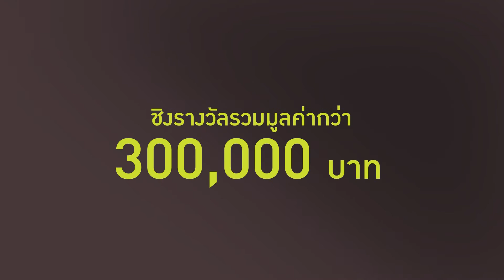ไทยคม จัดประกวด “ภาพยนตร์สั้น Beautiful THAILAND ความคมชัดสูงระดับ 4K-UHD”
“ไทยคม” จับมือ “พานาโซนิค” และ “กันตนา” จัดประกวด
“ภาพยนตร์สั้น Beautiful THAILAND ความคมชัดสูงระดับ 4K-UHD”
ครั้งแรกในประเทศไทย

โครงการประกวดภาพยนตร์สั้น “Beautiful THAILAND” ความคมชัดสูงระดับ 4K-UHD ในระดับอุดมศึกษาครั้งแรกในประเทศไทย ชิงเงินรางวัลรวมมูลค่ากว่า 3 แสนบาท สร้างจุดเริ่มต้นการใช้เทคโนโลยี 4K-UHD พร้อมเปิดโอกาสให้เยาวชนไทยได้สัมผัสการถ่ายทำภาพยนตร์ความคมชัดสูง เพื่อยกระดับอุตสาหกรรมโทรทัศน์และภาพยนตร์ของประเทศ